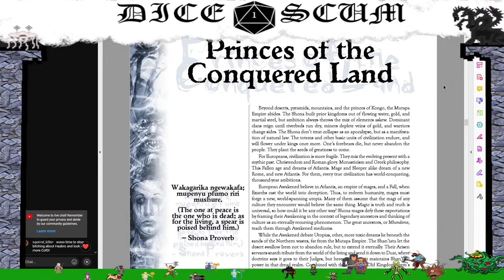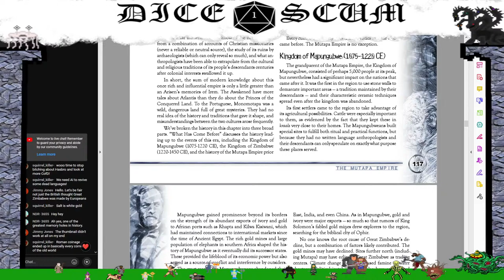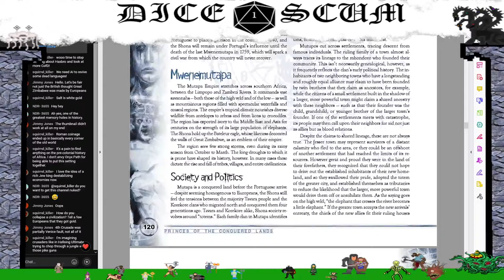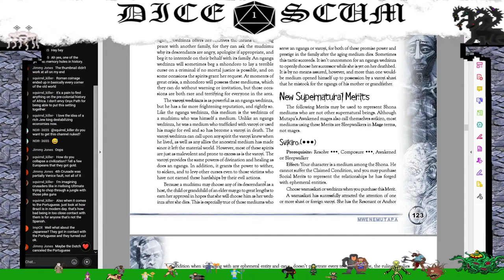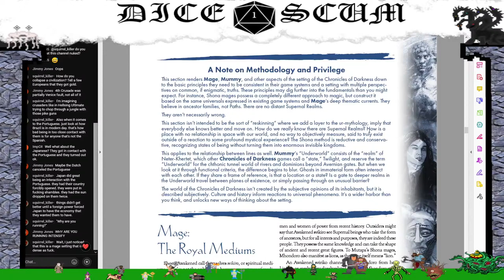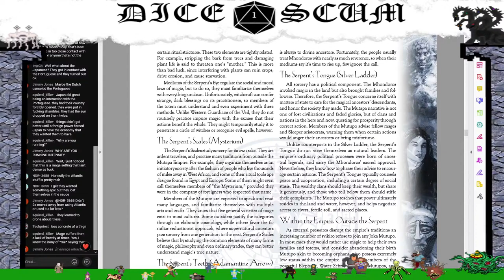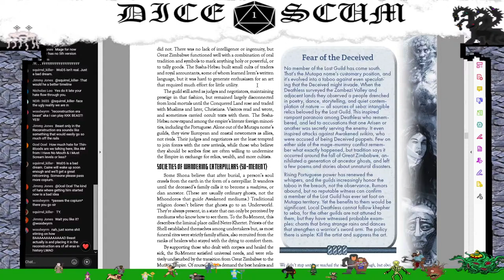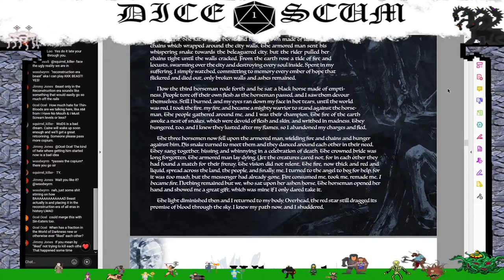Lore Ramblings: Cecil Rhode's Nightmare (Mage: the Awakening/Mummy: the Curse)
After the Chiefs pulling off the W in the Superb Owl, the gang reconvenes to take a look at one of the more interesting and cool settings that Chronicles of Darkness tried to play around it. That's right, we're looking at the Mutapa setting from Dark Eras Companion.

Included in this segment is us talking about Africa's history, making light of the British attempts to try and claim that Great Zimbabwe was made by Egyptians, and the fact these madlads put mummy into it.

If you liked Dark Eras, you can get the companion here. Just be warned that it has a Beast splat that we WILL have to look at some day...

And come on by to our discord. It has a pretty decent variety of topics. We're even talking about Glorantha man.